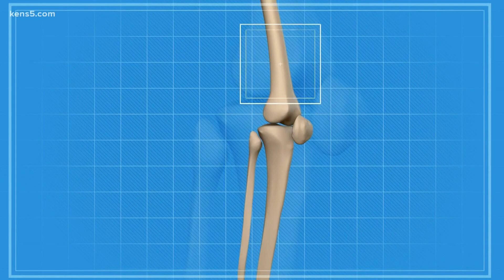Medical breakthrough for those with rheumatoid arthritis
A new blood test called PrismRA will allow patients to get the correct therapy faster.